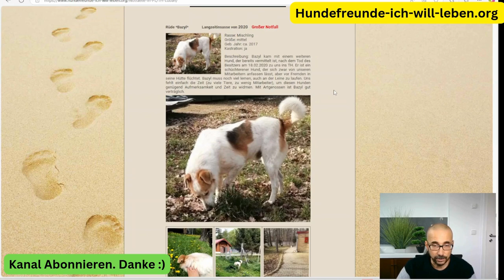Rüde Bazyl. Etwas Schüchtern ABER SEHR LIEB. Verträglich mit Artgenossen. Ca. 6 Jahre. Top 2. Hund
Bazyl – Ein schüchterner Langzeitinsasse sucht dringend ein Zuhause

**Rasse:** Mischling
**Größe:** Mittel
**Geburtsjahr:** ca. 2017
**Kastriert:** Ja

Bazyl ist seit dem 18. Februar 2020 im Tierheim, nachdem sein Besitzer verstorben war. Er kam gemeinsam mit einem weiteren Hund, der bereits vermittelt wurde. Bazyl ist schüchtern und zurückhaltend, lässt sich zwar von vertrauten Mitarbeitern anfassen, flüchtet aber vor Fremden in seine Hütte. Er muss noch lernen, an der Leine zu laufen, doch die begrenzte Zeit und Ressourcen im Tierheim erschweren seine Entwicklung.

Mit anderen Hunden ist Bazyl gut verträglich und zeigt sich sozial. Er benötigt dringend ein einfühlsames Zuhause mit geduldigen Menschen, die ihm zeigen, wie schön ein Hundeleben sein kann. **Wer gibt diesem großen Notfall eine Chance auf ein neues Leben?**